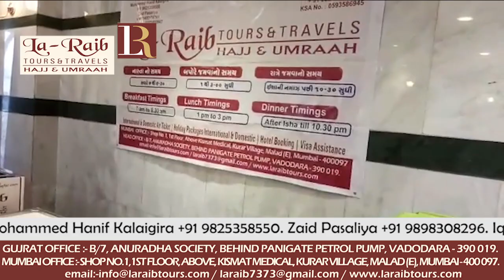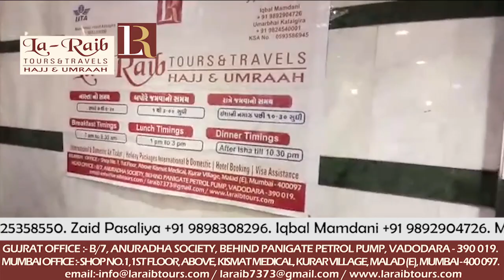Madinah Laraib 25th Ramadan Iftari